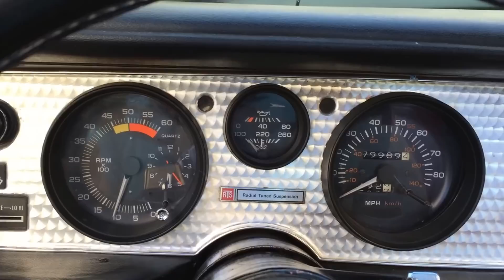1981 Pontiac Trans Am Daytona Pace car Recaro Nascar limited for sale At Celebrity Cars Las Vegas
1981 Pontiac Trans Am Daytona Pace car Recaro Nascar limited  for sale At Celebrity Cars Las Vegas

Ken Tangen
Ryan Hamilton
Chris Lewis